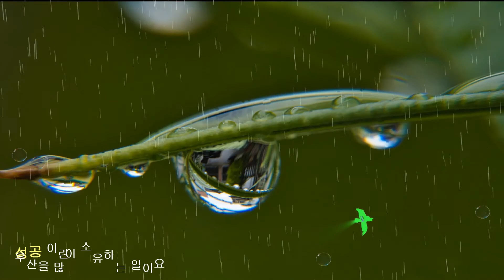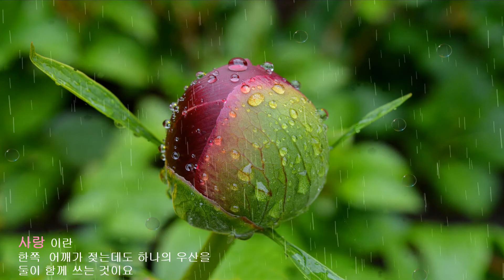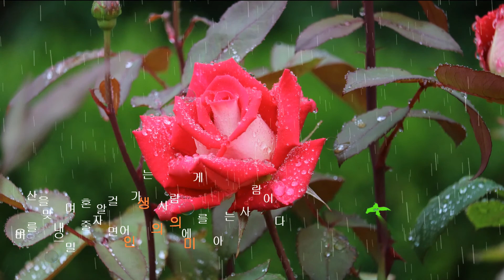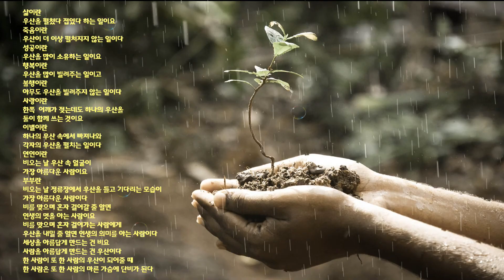우산_ 김수환 추기경(비익조)Proshow Rain Flower Mask+Logo